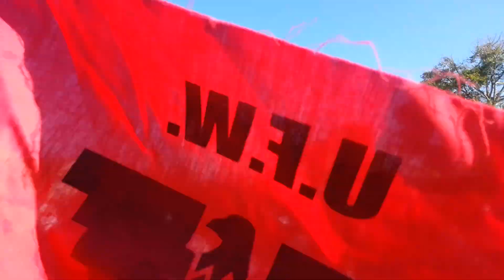Walk Through - Cesar Chavez March - Oxnard Ca